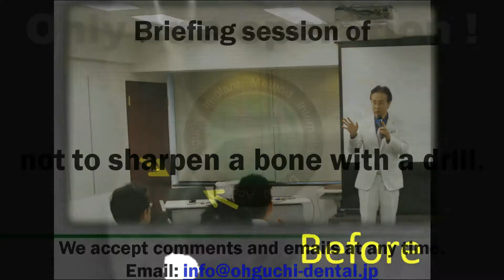JAPAN Caluture [TANGO NO SEKKU]